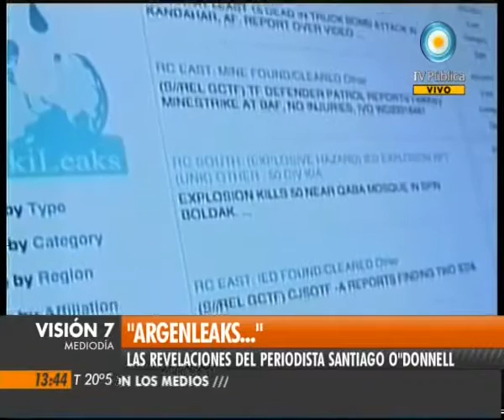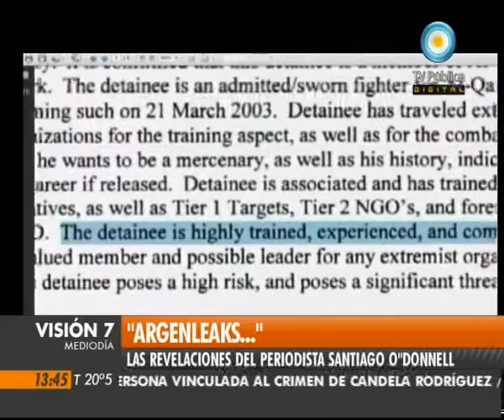Argenleaks, Santiago O' Donnell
Su autor hablando sobre el libro Argenleaks, basado en los cables de WikiLeaks (desclasificados por Julian Assange) que hacen referencia a importantes hechos y personas más destacadas de la República Argentina, y la relación de estos con los Estados Unidos.